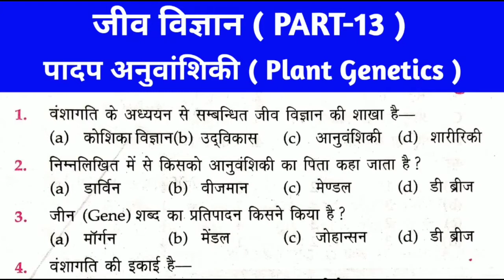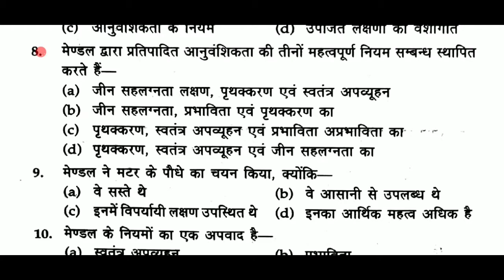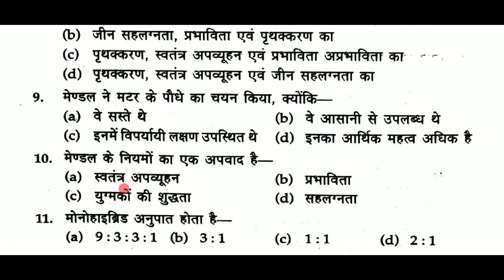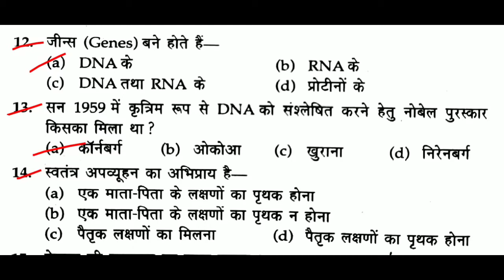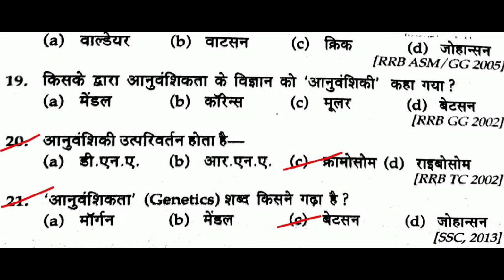Biology #13 | Plant Genetics | पादप अनुवांशिकी | पादप आनुवंशिकी से सबंधित प्रश्न उतर | SSC,RAILWAY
About this video-           दोस्तों इस वीडियो मे हम Biology #13, Plant Genetics, पादप अनुवांशिकी, पादप आनुवंशिकी से सबंधित प्रश्न उतर, पादप अनुवांशिकी gk, Biology in Hindi, Science gk के Top 20 MCQ Questions कवर कर रहे है, Science Gk in hindi, Biology, की ये सीरीज RRB NTPC CBT-2 2021, GROUP D 2021, SSC EXAMS OR सभी प्रतियोगिता परीक्षाओं के लिए इंपॉर्टेंट साबित होगी, वीडियो को पूरा जरूर देखें
Additional tags-
examstudywithsangeeta,
Plant Tissue Questions,
plant cell। Type of plant tissue,
 उत्तक,
उत्तक के प्रकार,
uttak,
uttak ke prkar,
जाइलम,
फ्लोएम,
Biology plant tissue,
पादप ऊतक gk,
पादप ऊतक से सम्बंधित महत्वपूर्ण प्रश्न उतर,
MCQ on Plant Tissues,
Plant tissue in Hindi,
 पादप ऊतक संवर्धन,
Plant Cell Questions,
पौधे के ऊतक,
जाइलम gk,
Xylem questions,
Diffusion,
Osmosis,
पादप कार्यिकी,
विसरण,
परासरण,
Nutrition,
Respiration,
Transportation,
Transpiration in Plants,
Water Potential,
जल विभव,
 Imbibition Water Absorption,
JET,
ICAR,
BHU,
UPCATET,
MPCATET,
विज्ञान के प्रश्न,
फसलों और पादप रोग,
पौधों में होने वाले प्रमुख रोग,
Plant Problems,
Gymnosperms,
PLANT KINGDOM TRICK पादप वर्गीकरण,
Animal Kingdom,
जन्तु जगत,
Padap jagat,
जन्तु जगत का वर्गीकरण,
Vanaspati Vigyan NCERT,
पौधों का साम्राज्य,
वनस्पति विज्ञान,
Botany,
OBJECTIVE BIOLOGY,
वनस्पति विज्ञान,
ncert science,
general science for chal.
Best Books for RRC Group D 2021,
रेलवे ग्रुप डी के लिए कौन सा बुक पढ़े,
BEST PRACTICE BOOKS OF GROUP D,
sk jha group d book pdf,
RRC group d science question quiz,
current GK,
GK in Hindi,
current news,
Science gk,
tricky gk,
current affairs 2020,
2021 current affairs,
2021 Ka current affairs,
physics gk.
chemistry gk.
science gk.
upcs science,
gk tricks,
GK,
general awareness,
Hindi GK,
static GK,